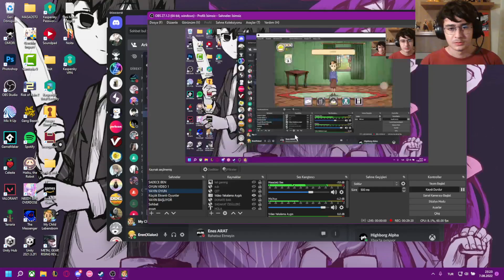SİNİRDEN KUDURACAĞIM | My Child Lebensborn Türkçe #7